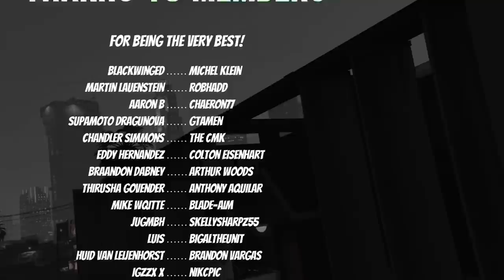Can You Rob All The Stores In GTA Online On A Faggio Without Dying?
We tried robbing all the stores in the city of Los Santos on a scooter. Ofcourse, with plenty of sprunk stops.

About Sonny Evans:
Home of original gaming content, mostly GTA Online, Red Dead Redemption 2 Online and any other Rockstar Games title. Your goto hub for the Gaming and GTA Geographic series, and all Rockstar Games related news